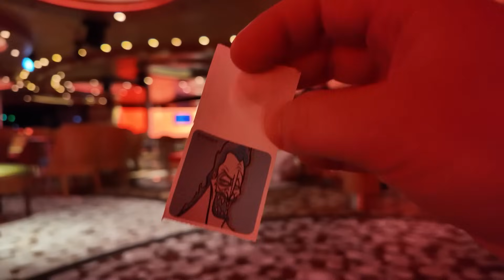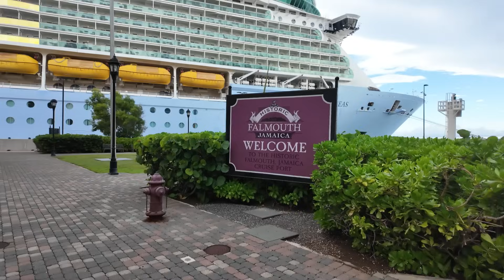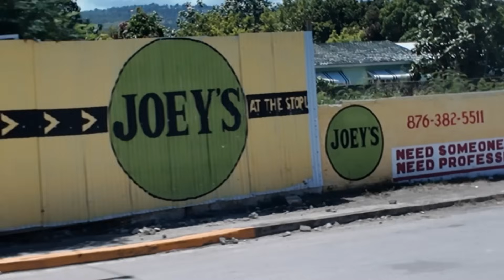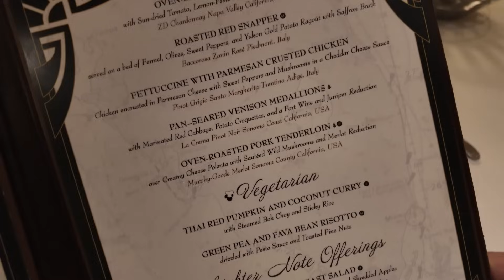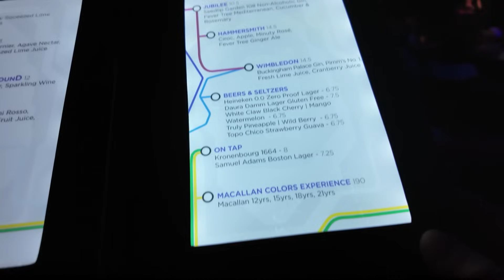Disney Cruise Line Vlog | Sky Explorer & Bobsled in Jamaica | Disney Fantasy | September 2024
In this new Disney Cruise Line Vlog the next stop on our 7 night Western Caribbean cruise on the Disney Fantasy is Jamaica. We take the Sky Explorer to the top of the Mystic Mountain where we enjoy a thrilling “Cool Runnings” style Bobsled ride. Back onboard the Disney Fantasy we are entertained with a magic show, a juggling act and quiz time in The Tube.

It's day 5 of our 7 night Western Caribbean cruise and our day starts early as overnight the Disney Fantasy has docked in Falmouth, Jamaica and we have to report to the D Lounge on Deck 4 for our Disney Port Adventure just before 7.30 a.m. However, we still have time to admire the great view of the island’s lush, green terrain from our verandas and enjoy a light room service breakfast before leaving our stateroom.

After a quick briefing from Disney Cast Member, Freddie, we head off the ship with our fellow “Hades” excursion members and are led through the quaint port shopping area to our bus.
Our tour guide and bus driver are great fun and very informative so we are kept interested and entertained as we take the just over one hour journey to the Mystic Mountain.

The Sky Explorer Chairlift is surprisingly relaxing and quiet as we glide above the dense rainforest canopy with stunning views a whopping 700 feet elevation above sea level. Once at the top we head straight to the Bobsled attraction and plunge through 3,280 feet of twists and turns on a specially designed sled inspired by the glory of the 1988 and 1992 Jamaican Olympic bobsled teams and immortalised in the film “Cool Runnings."

Although it’s only 10.30 a.m. we are ravenous due to our early start so we are happy that our delicious lunch of spicy jerk chicken, rice and peas is being served.

After another very chilled ride down the mountain on the Sky Explorer we take the bus back to the port in Falmouth. Our bus driver, Clyde, teaches us the Jamaican phrase for “here it is” so that we can surprise the port official when they ask for our documents. We soak up the atmosphere around the port before heading back to the ship and a “top up” lunch at Cabanas.

After an afternoon relaxing we get ready for tonight’s show in the Walt Disney Theatre which is close-up magic with Kid Ace. As we have a little time to kill before dinner we decide to make our way to The Tube on Deck 4 for a music quiz hosted by the amazing Cast Member, Emily.

Dinner tonight is back in Royal Court with a fine dining theme and despite planning on eating light, the menu is so delicious we each end up ordering all three courses!

After a walk outside on Deck 4 it’s back to The Tube for more entertainment. We catch the end of a fun game show aimed at adults hosted again by the brilliant Emily before the main act, juggler extraordinaire, Ivan Skinfill, has us in stitches with his skill, showmanship and humour.

Back in our stateroom, we are greeted by our stateroom host, Bart’s, latest towel animal – a monkey hanging from a coat hanger before we head to bed.

Our Disney Port Adventure cost $159.00 (ages 10 and up) & $119.00 (ages 6 to 9)

We are Keith, Tracey, Luke, and Daisy. We have been going on family vacations to Walt Disney World, Orlando, Florida for almost 19 years. We have stayed on International Drive, Universal Resorts, and several Walt Disney World Resorts and became Disney Vacation Club members in 2022. Inspired by seeing other people sharing their adventures on YouTube, we decided to document our experiences too. When not in Florida we run an accommodation business and support Luke’s motor racing adventures in the BRSCC Mazda MX-5 Championship. We have recently started filming on a DJI Osmo Pocket 3 and edit using Adobe Premier Pro. Older vlogs were filmed on a Canon G7X Mark II compact camera and edited in i-Movie. All content represents only the views and opinions of the Cheers Ears family.